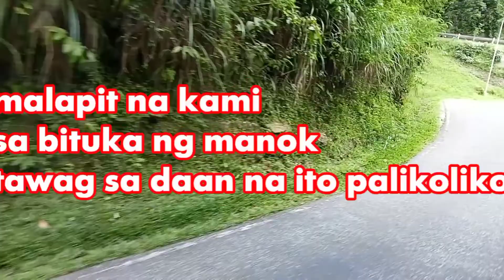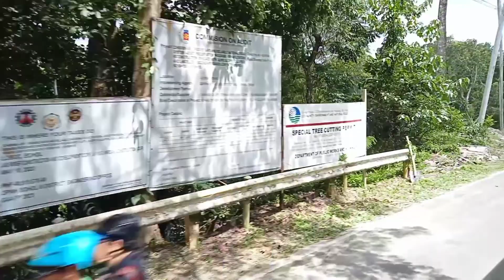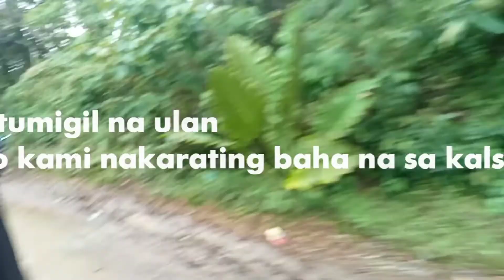PAAKYAT KAMI SA INTERIOR DALAW SA PUNTOD NG MAHAL SA BUHAY